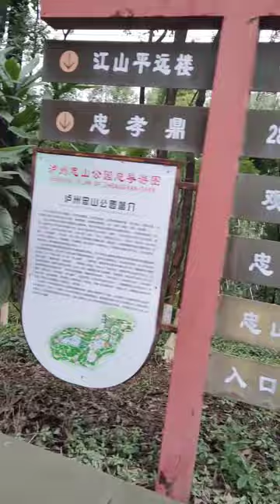UNFILTERED #1 | Southwest Medical University | Indian in China | Luzhou, Sichuan